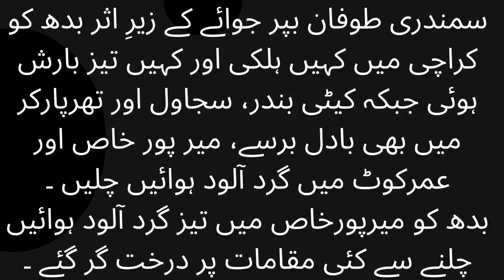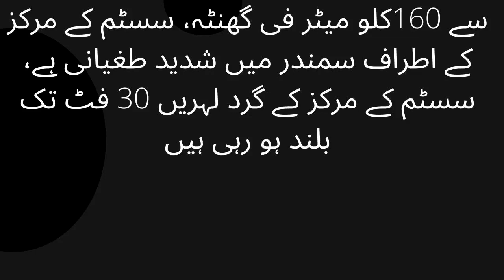Cyclone Biparjoy Heavy rain likely in Karachi and Hyderabad today and Friday